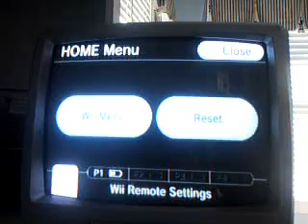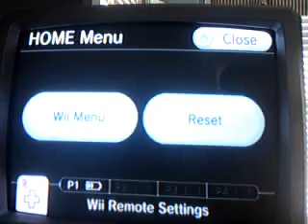super paper mario playthrough part 11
sorry the characters are so bright this segment